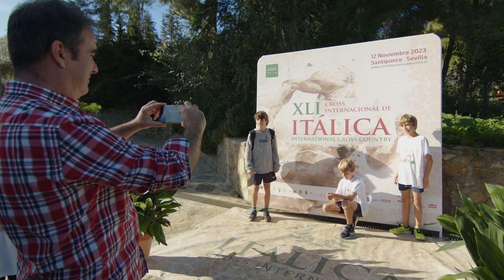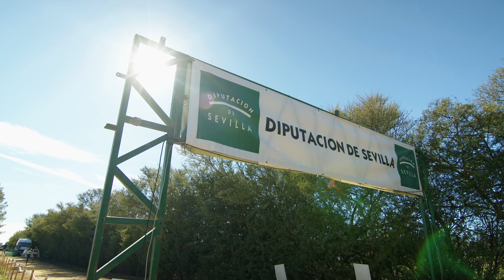VÍDEO RESUMEN del XLI Cross Internacional de Itálica (Aftermovie Italica Cross Country 2023)